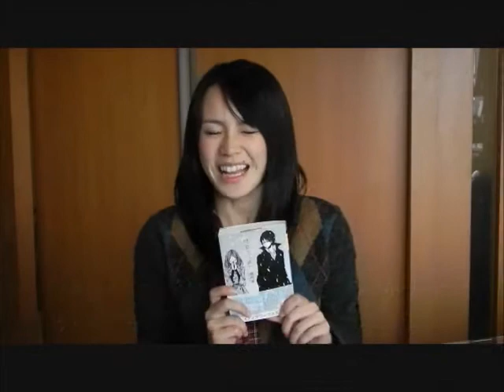藤原令子 初舞台！